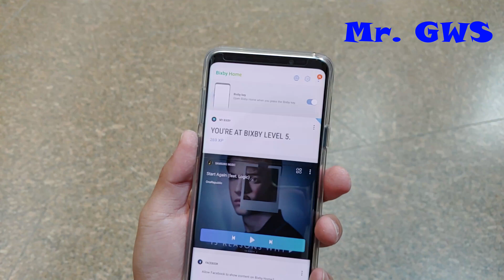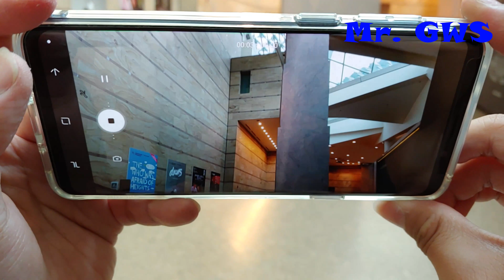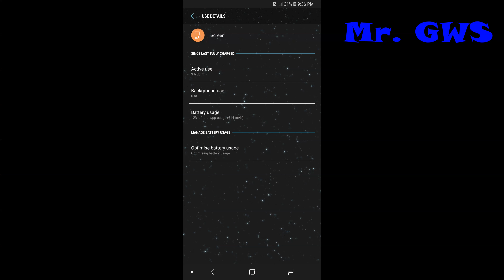Samsung Galaxy S9/S9+: how did it go?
5 months ago, samsung announced the galaxy s9 and s9+ at mobile would congress this year. How does it goes for the S9 duos now? Lets find out on this video.

Instagram on my IGTV: gws89